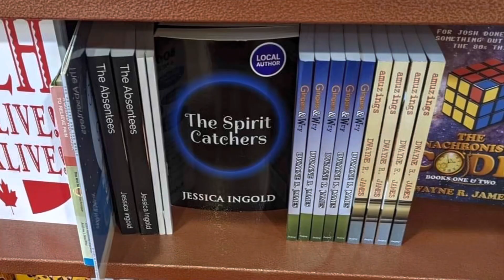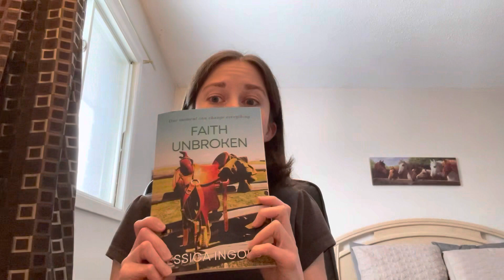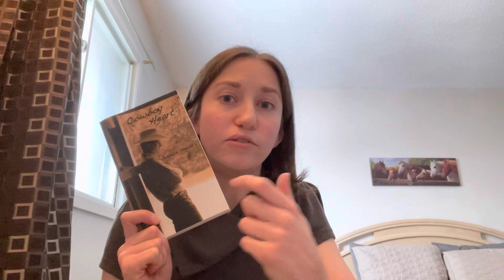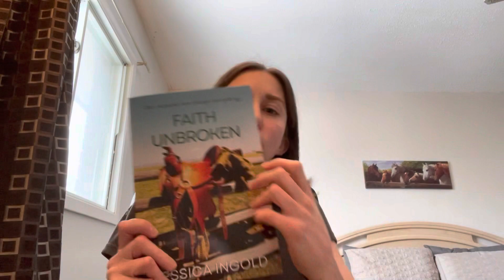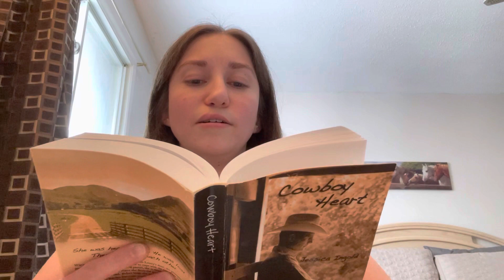Writer’s Life Vlog: regrets, wins, and what I’ve learned (so far)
I love being able to share with you all the honest truth about my writing life—and this video is no different. So, wherever you are in your publishing journey, I hope you’ll find this helpful.